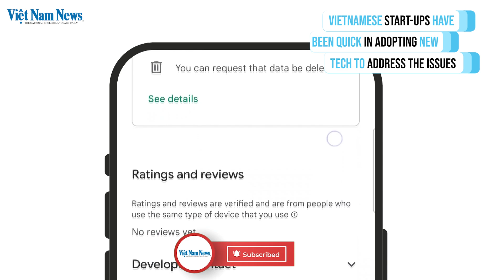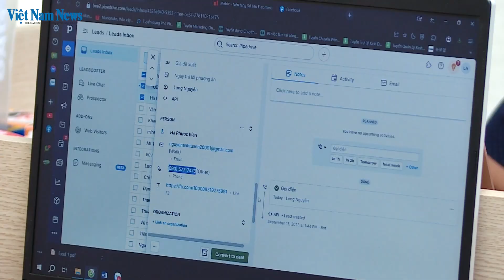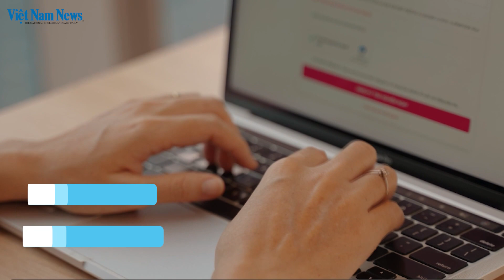Vietnam's Start-up Revolution: Innovating for Society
Discover the dynamic landscape of Vietnamese start-ups, as they pivot from tech-centered approaches to solutions addressing real-world societal challenges. From energy optimisation to sustainable fashion and data-driven insights, witness how innovation, guided by the right support, is paving the way for a brighter, more sustainable future in Vietnam.